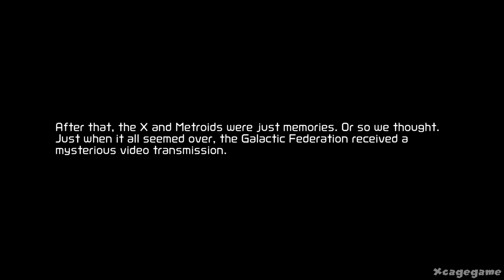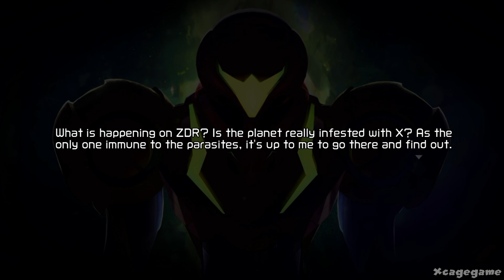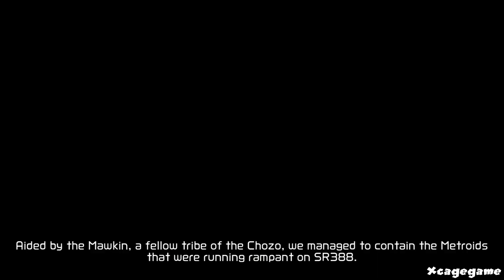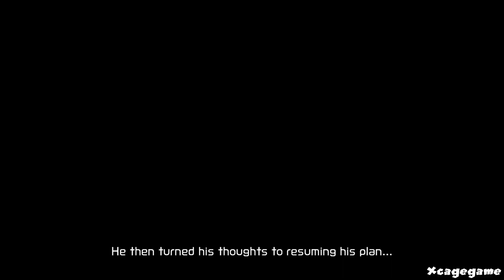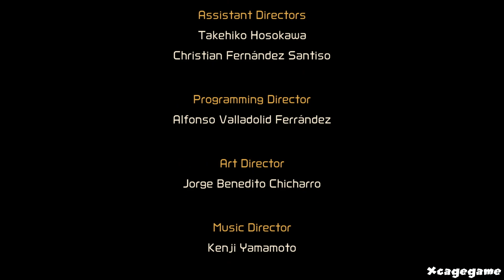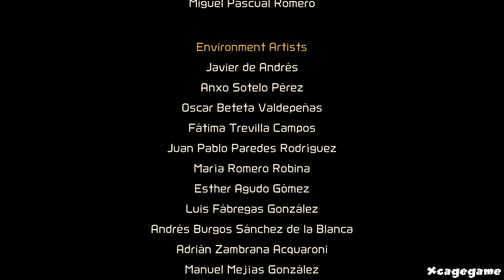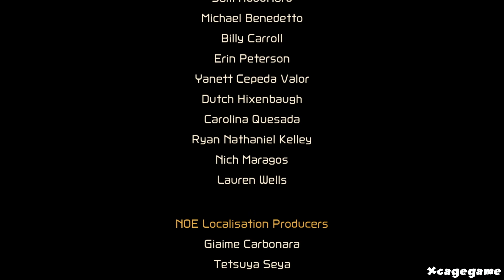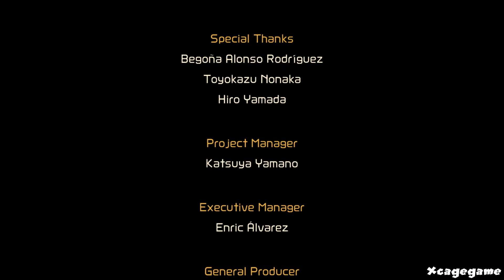Metroid Dread Game Movie (All Cutscenes)